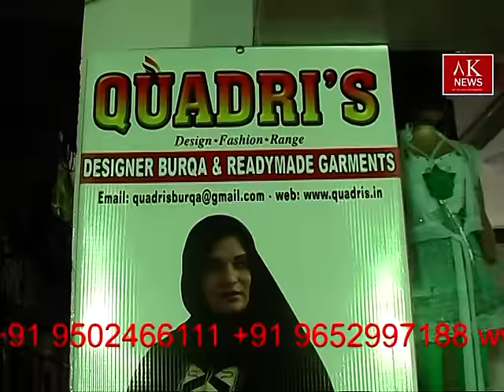AKNEWS QUADRIS READY MADE GARMENTS & DESIGNER BURQA INAUGURATED BY AIMIM CHIEF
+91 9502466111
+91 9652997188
11 june 2015